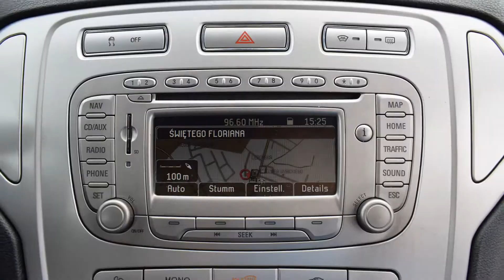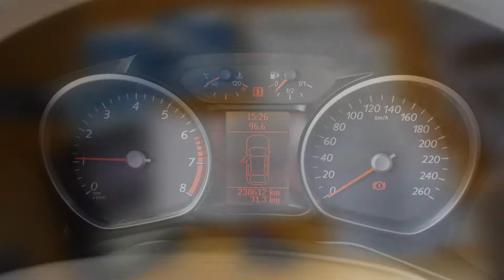Ford Mondeo 1.6 Benzyna 2008 rok kombi